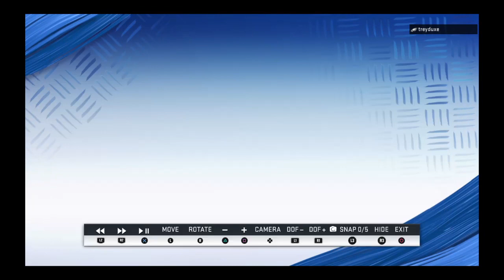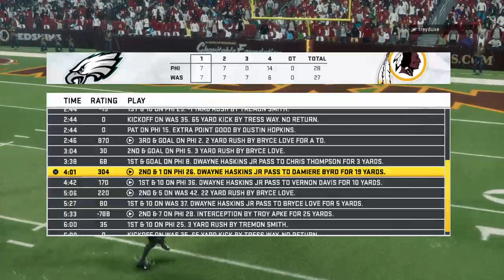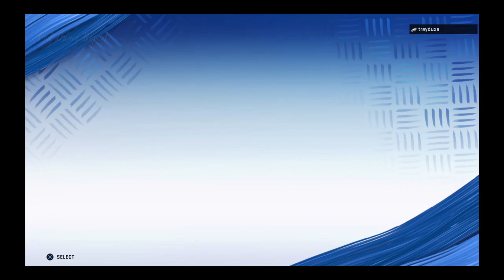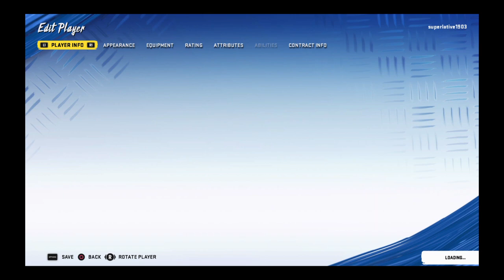superlative1903's Live PS4 Broadcast